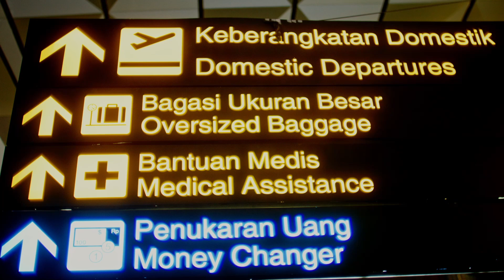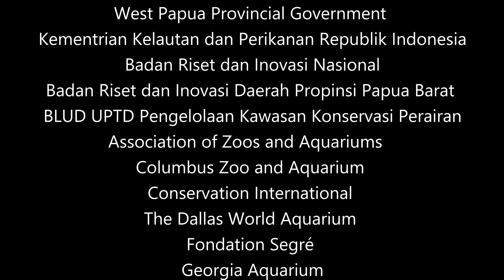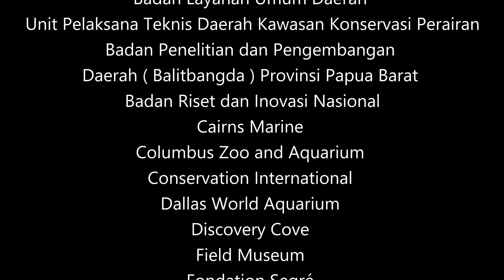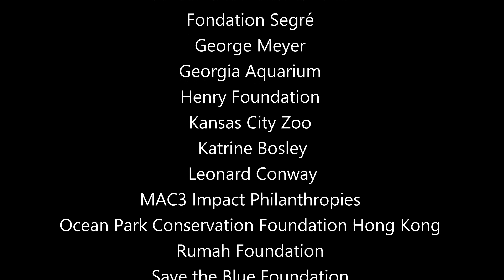First Egg Shipment | StAR Project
Earlier this year, the StAR Project Team worked with local Indonesian partners to successfully deliver the first batch of zebra shark eggs to the nursery on Kri Island in Raja Ampat. The eggs have since hatched and are under the care of the local aquarist team.

Join us in our mission of recovering threatened shark and ray species all over the world!

About the StAR Project:
The Stegostoma tigrinum augmentation and recovery (StAR) Project is a multi-national collaborative initiative to re-establish healthy, genetically diverse, and self-sustaining populations of zebra sharks around the world. The StAR Project is powered by ReShark.